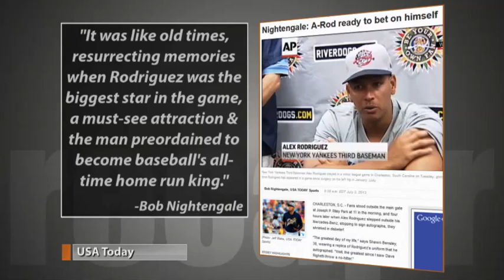Recapr: ARod rusty in return to action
Check out the media's descent on ARod after the third baseman went 0-2 at the plate in his first rehab game since hip surgery. Check out recapr.com to see the rest of the recaprs.